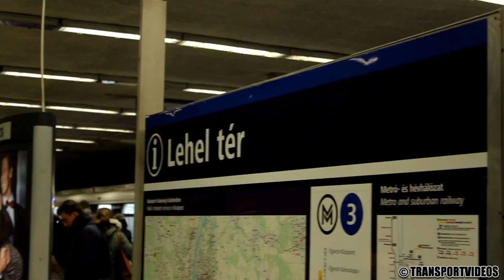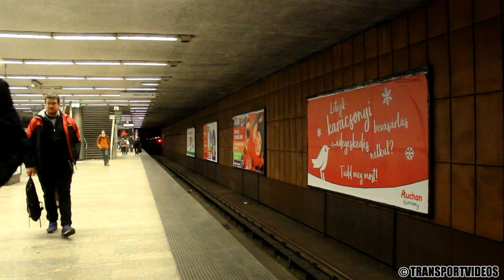2017.12.29. - A Lehel térig közlekedő M3-as metrók Budapesten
November 4-én, szombaton elkezdődött az M3-as metróvonal északi szakaszának felújítása (Lehel tér - Újpest-Központ). November 6-ától minden hétköznap kora hajnalban 04:30 körül indulnak Kőbánya-Kispestről és a Lehel térről az első és este 20:30 tájékán az utolsó járatok. Ez idő alatt a Lehel tértől Újpest-Központ felé az M3 és M3A jelzésű metró pótlóbuszok szállítják az utasokat. 20:30 után nagyjából 23:30-ig a teljes vonalon (Kőbánya-Kispest - Újpest-Központ) metrópótló buszok közlekednek.
Hétvégente nem jár az M3-as metró, úgyhogy kora hajnaltól (04:30) késő estig (23:30) a teljes vonalon metrópótló buszokkal van lehetőség utazni. A járműkiadás egyébként csak alacsonypadlós.
Az adventi vasárnapokon járt az M3-as metró Kőbánya-Kispest és a Lehel tér között, de már csak 81-714/717.2K típuskiadás volt. Újdonság még egyébként, hogy ettől a hónaptól kezdve újra ki lett adva forgalomba egy MMZ Ev3-as metrótípus. Szinte mindennap látni. Várhatóan január végéig lesz lehetőség vele utazni, úgyhogy a metró fanatikusok elkezdhetik akár most a megörökítését.